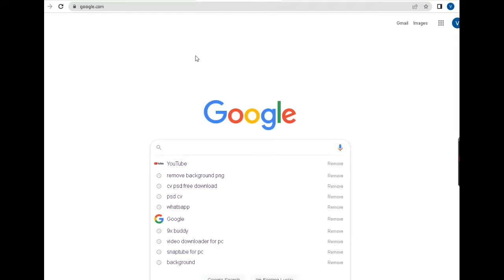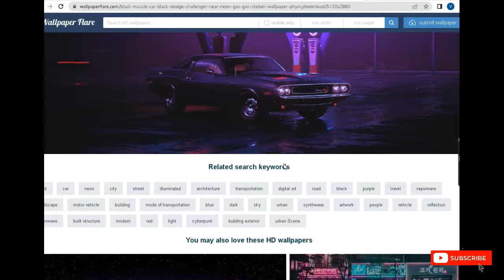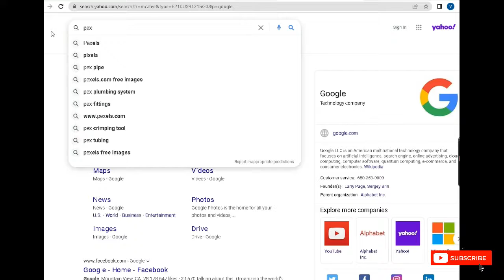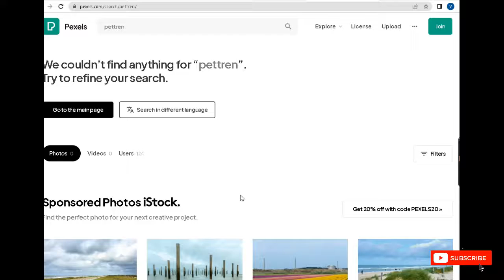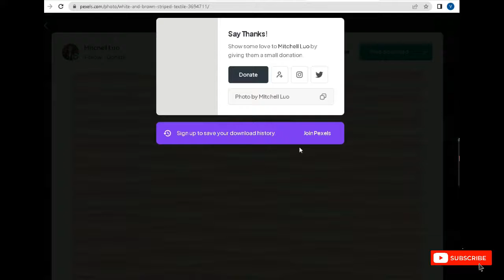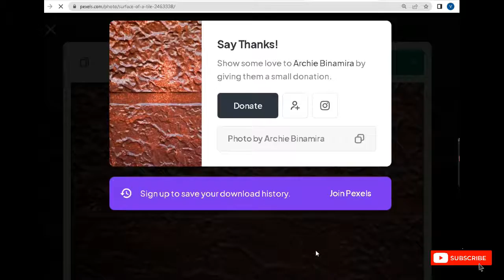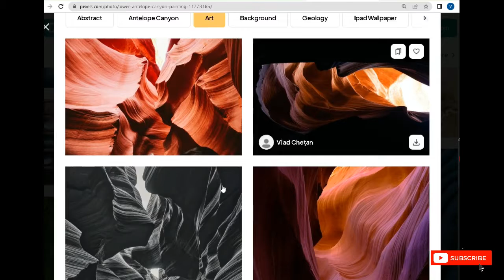How To Earn Money Online to Sale Data / WallPaper Site 4k Result Printable /All Kind of Printing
how to earn money online as a kid
how to earn money online without paying anything legit
how to earn money online as a 13 year old
how to earn money online as a 12 year old
how to earn money online as a 14 year old
how to earn money online as a college student
as a student how to earn money online
app how to earn money online in india
apps for how to earn money online
how to earn money online in south africa
how to work online and earn money
how to teach online and earn money
how to earn money online australia
how to earn money online by playing games
how to earn money online by reading books
how to earn money online in pakistan by typing
how to earn money online for students of class 10
how to earn money online in pakistan by data entry
how to do online job and earn money
how to earn money online in dollars
how to do online marketing and earn money
how to earn money in one day online
how to do online work and earn money
how to earn easy money online
how to earn money online in ethiopia
how to earn money online in egypt
how to earn easy money in gta 5 online
how to earn money online for kids
how to earn money online for 14 year olds
how to earn money online for 12 year olds
facebook how to earn money online
freelancer how to earn money online
how to earn money online with google for students
how to earn money online with google in indialine in indiaknowledge free online malayalam 5 online qatar
how to earn money online questions
how to make money online quickly and easily
how to make money online quick uk
how to make money online quiz
how to make money online quick and easy free